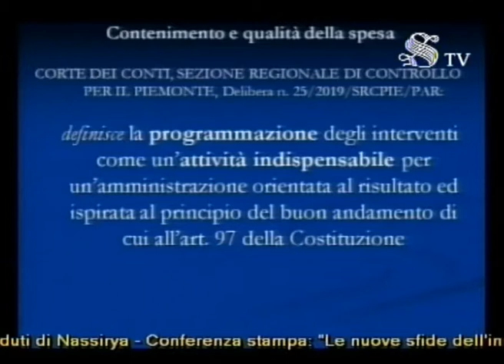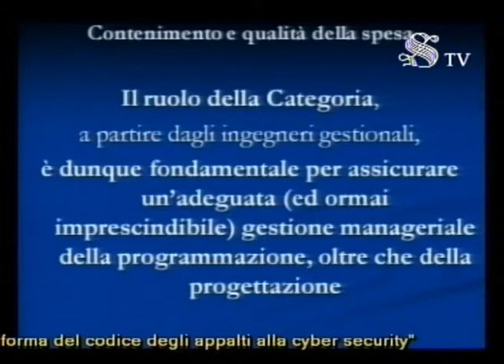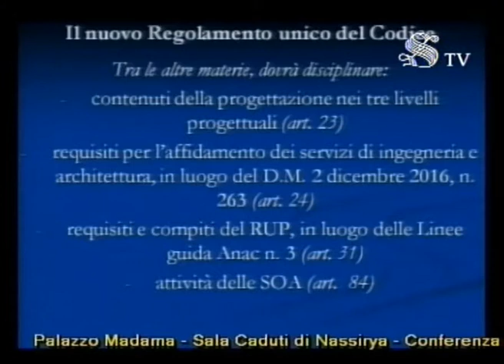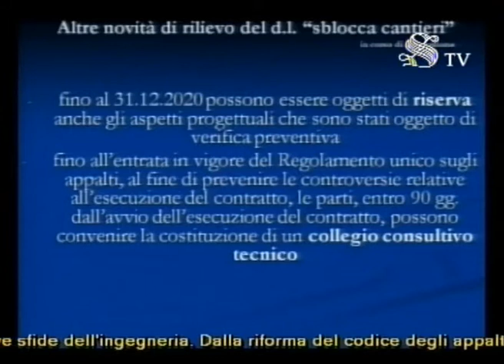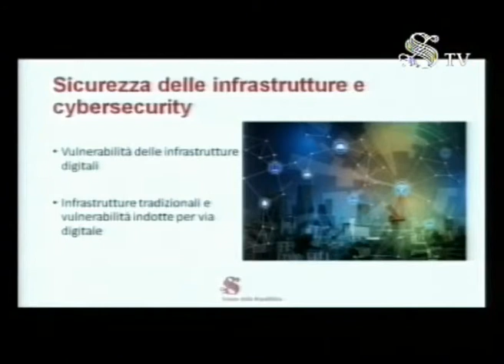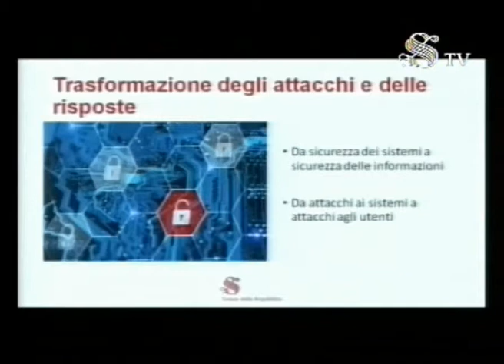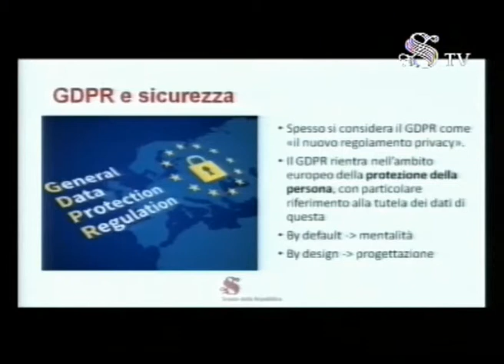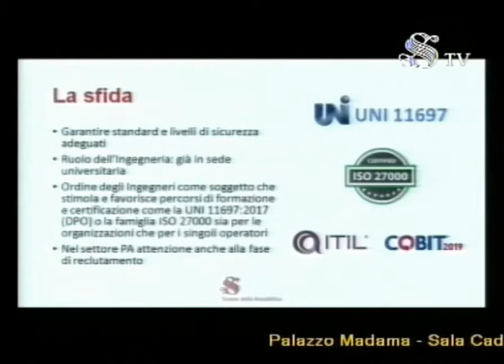Le nuove sfide dell'ingegneria. Dalla riforma del codice degli appalti alla cybersecurity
Conferenza Stampa al Senato su iniziativa del senatore questore Antonio De Poli dal tema: "Le nuove sfide dell'ingegneria. Dalla riforma del codice degli appalti alla cybersecurity" dove sono intervenuti il senatore Massimo Mallegni commissione lavori pubblici, la senatrice Antonella Faggi segretario commissione lavori pubblici, Ing. Massimo Coccato Presidente dell'ordine degli ingegneri di Padova, Ing. Pasqualino Boschetto Presidente Foiv Federazione Ordine degli ingegneri del Veneto, Avv. Lucio Lacerenza Esperto in appalti pubblici e l'ing. Gianpaolo Araco Capo ufficio organizzazione Strategie dell'informatica del Senato della Repubblica